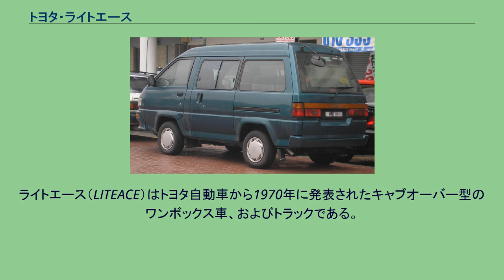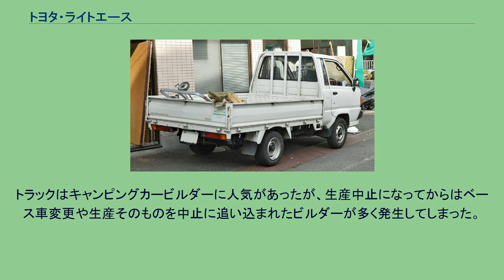トヨタ・ライトエース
ライトエース（LITEACE）はトヨタ自動車から1970年に発表されたキャブオーバー型のワンボックス車、およびトラックである。
ライトエースはパブリカ（のちにスターレットに変更）の、タウンエースはカローラのキャブオーバー版という位置付けであり、両者の開発・生産は一貫してダイハツ工業に委託されている。
ダイハツ工業へデルタ750セブンハーフとしてトラックのみがOEM供給され、発売された。
（エンジンはトヨタ製で1971年3月発売） これまでひとつ格上であったタウンエーストラックは、バン / ワゴンのフルモデルチェンジと同時に、ライトエーストラックと共通となった。
尚、バンとワゴンは1985年9月にフルモデルチェンジを行ったが、トラックのみ1986年まで2代目が継続生産された。
後期型ワゴンシリーズのCMキャラクターには所ジョージが起用されていた（「ハッピーチョイス」篇）。
5代目ライトエーストラック ノアとヴォクシーは2007年6月に2代目にモデルチェンジしたが、タウンエースとライトエースのバン・トラックは7月にオーダーストップとなっており、半年後の新型発表までは存在しなかった。
そのため、同クラスのワンボックス商用車は、ボンゴ3兄弟（ボンゴ、デリカ、バネット）のみの状態となった。
トラックはキャンピングカービルダーに人気があったが、生産中止になってからはベース車変更や生産そのものを中止に追い込まれたビルダーが多く発生してしまった。
ダイハツ・グランマックス 」 トヨタ・ライトエース